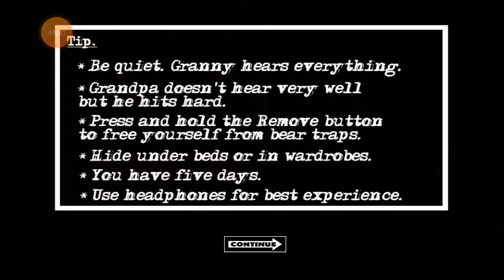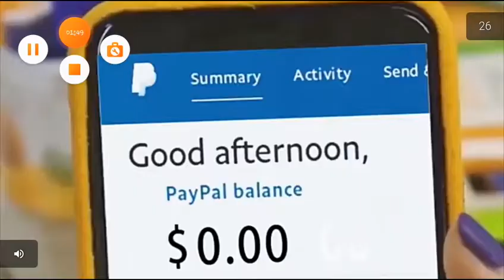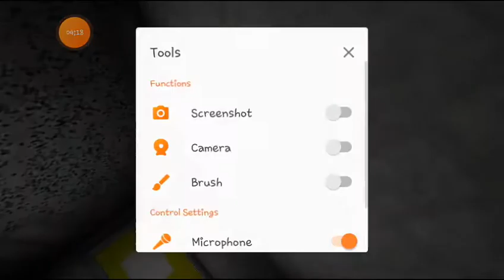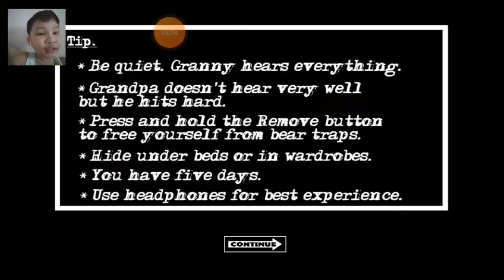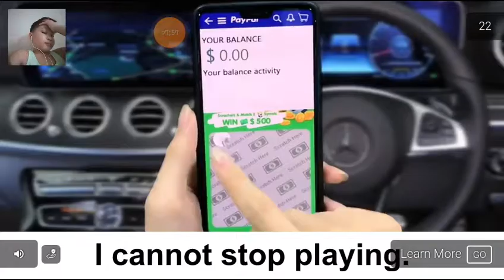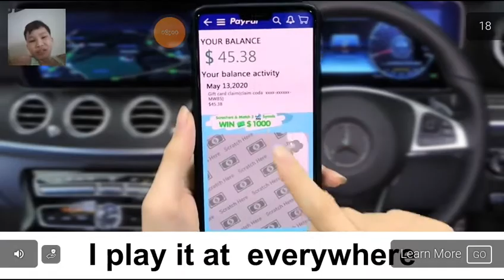Nag hirap, pinalo ng 5 days, nakalaya. Booome